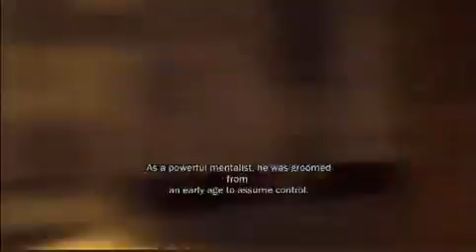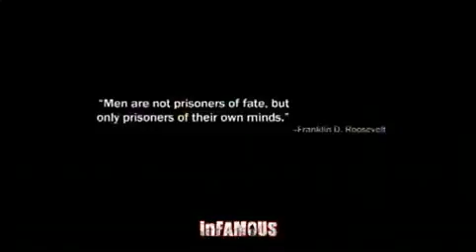inFamous W Commentary P 48